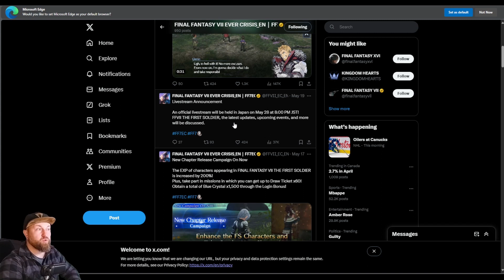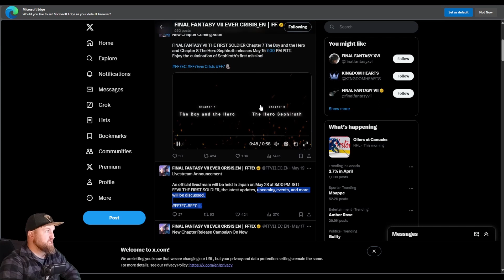[FF7:EC] New Battle Tower & Live Stream!!